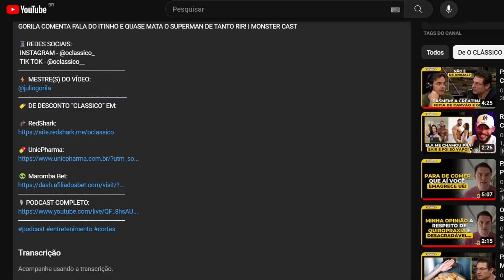NINGUÉM TE FALOU O JEITO CERTO DE TOMAR CREATINA - FELIPE FRANCO